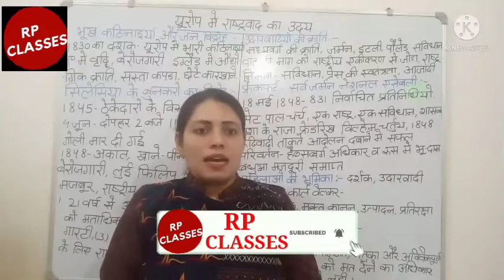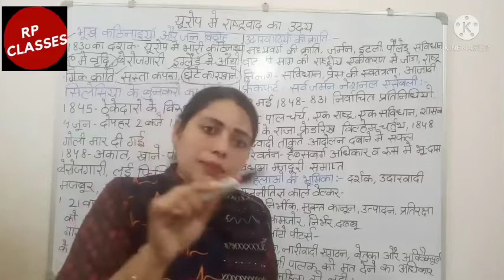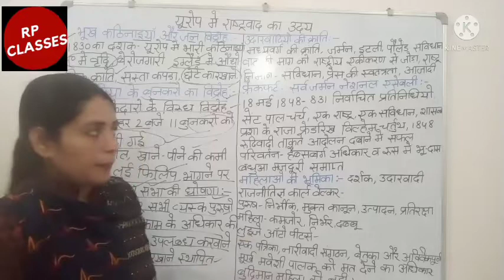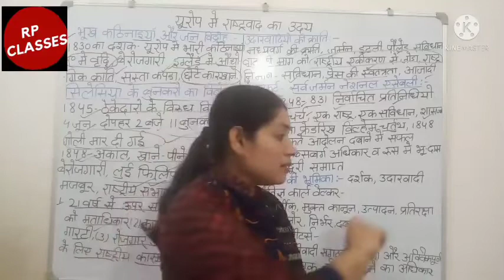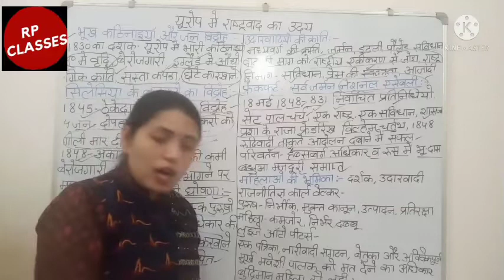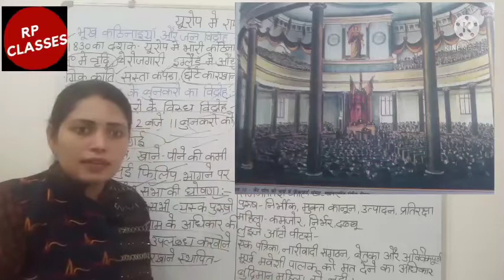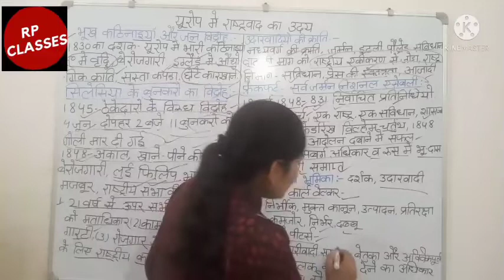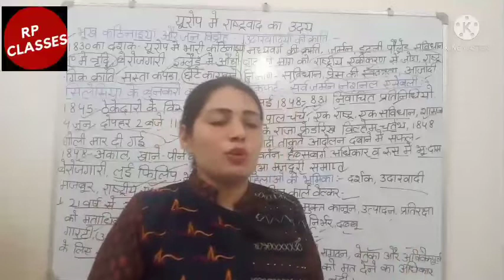Class10th chapter- 1 part-3history Europe Meinrashtrawad kaUday RPCLASSESयूरोप में राष्ट्रवाद का उदय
class10thchapter-1Hindihistory NCERTEuropemeinrashtrawadkauday, RPCLASSES कक्षा दसवीं चैप्टर वन इतिहास यूरोप में राष्ट्रवाद का उदय पार्ट 3,Europe Mein rashtrawad ka Uday part -3 यूरोपमेंराष्ट्रवादकाउदय part -3# nationalism in Europe # the rise of nation in Europe क्लास 10th इन हिंदी class 10th in Hindi socialscience class 10th यूरोप में राष्ट्रवाद का उदय इन हिंदी इतिहास सोशल साइंस क्लास 10th चैप्टर वन